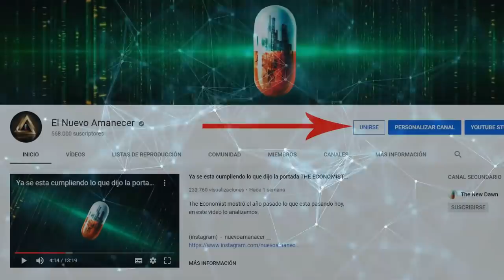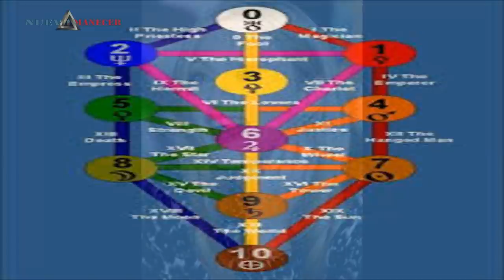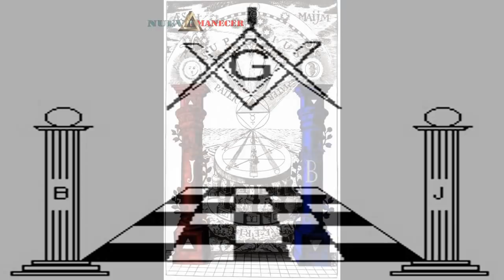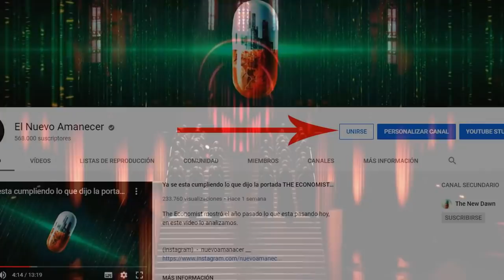MADONNA nos mostraba algo raro en eurovision 2019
EN EL SHOW DE EUROVISION 2019 MADONNA PRESENTO UN EXPECTACULO QUE NADIE ENTENDIO EN ESE ENTONCES, HOY EN DIA  TODO TIENE SENTIDO .